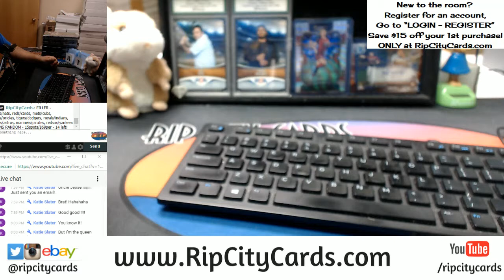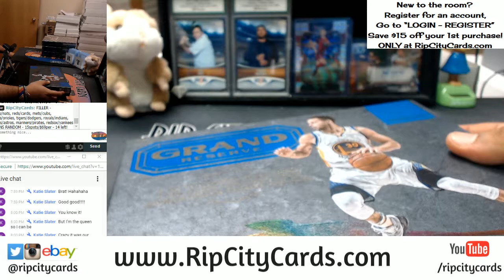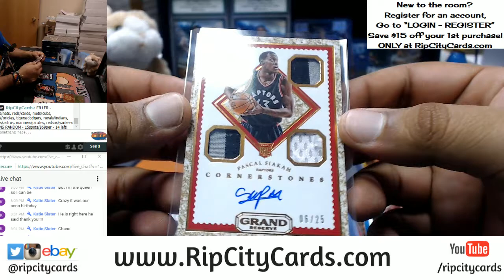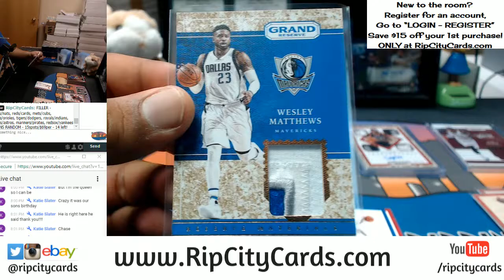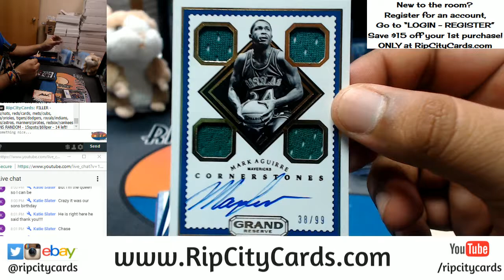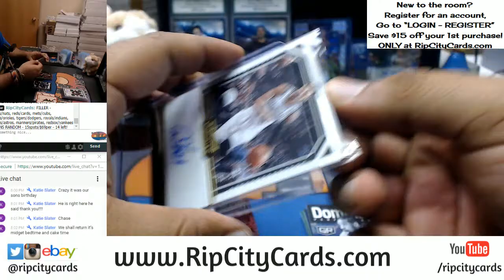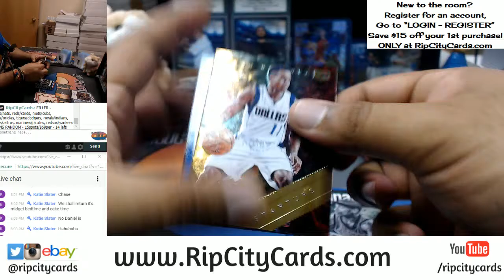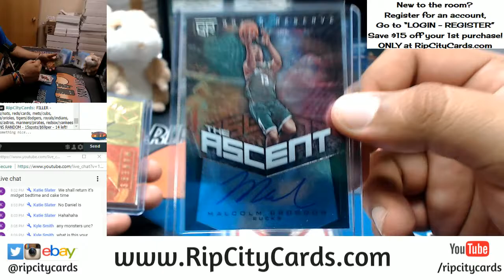2016 17 Grand Reserve Basketball Half Case Break #9 eBay